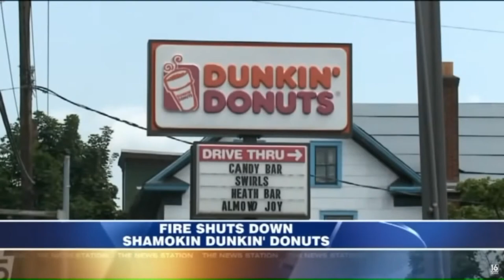This is Wake Island viewed from 10,000 feet